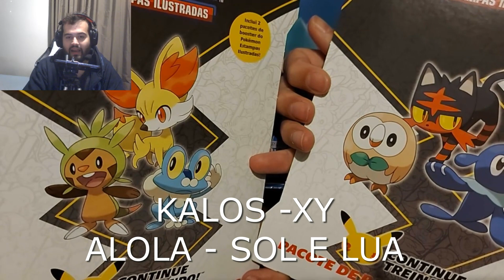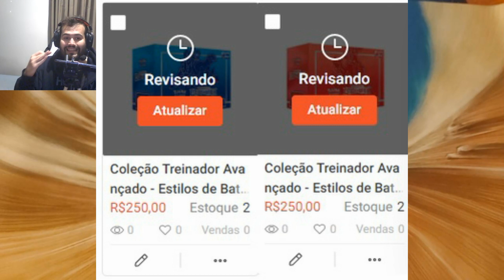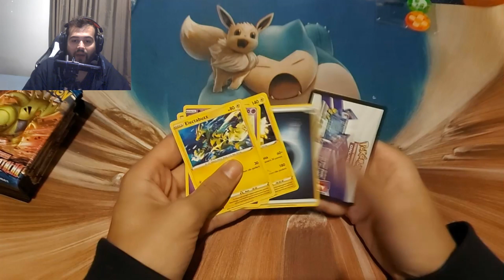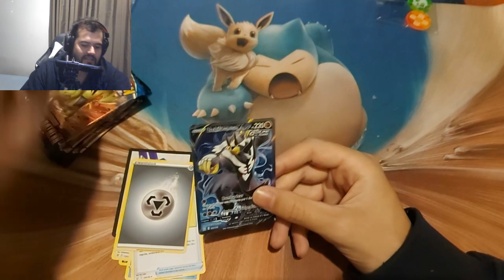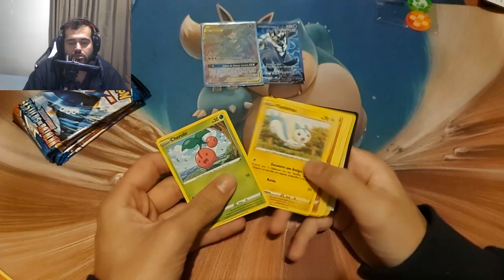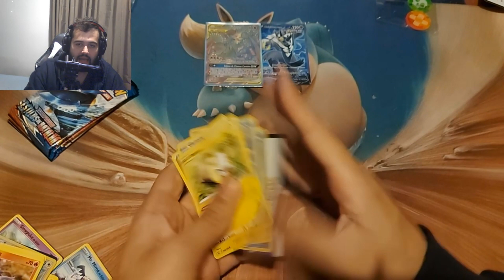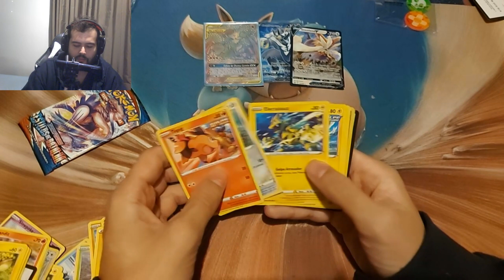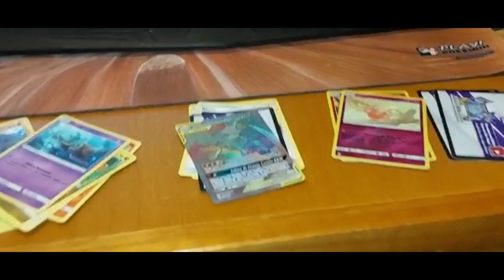COLEÇÃO TREINADOR AVANÇADO - URSHIFU GOLPE FLUIDO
LANÇAMENTO - ESTILOS DE BATALHA - BOX - TRIPLE PACK - QUAD PACK